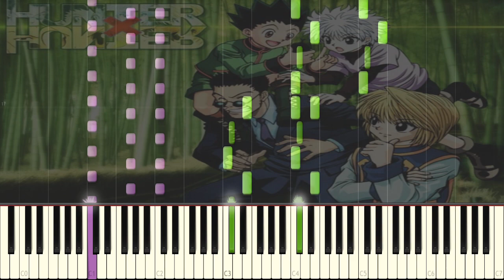Hunter X Hunter ハンター×ハンター 1999 OST - Dangerous Situation 一触即発 - Synthesia Piano Cover / Tutorial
Hunter X Hunter 1999 OST - Dangerous Situation  - Synthesia Piano Cover / Tutorial
ハンター×ハンター OST - 一触即発
Hunter Hunter Soundtrack Isshoku sokuhatsu
HxH Soundtracks Piano Cover

Hunter X Hunter ハンター×ハンター is one of the best animes of all time , and while the HxH 2011 series was so good and well made , the first series  Hunter X Hunter 1999 will always be so special and have its own charm
one of the besr things about this series is the soundtracks , i decided to start with short ones since internet is so slow now for obvious reasons so i can't upload longer videos
here we go the first OST Dangerous Situation 一触即発 Isshoku Sokuhatsu

Dragon Quest Dai No Daibouken ドラゴンクエスト ダイの大冒険 OST - Adventure 冒険の旅 - Synthesia Piano Cover /Tutorial

Virtua Fighter バーチャファイター Opening 2 - Ai Ga Tarinaize 愛がたりないぜ Synthesia Piano Cover / Tutorial